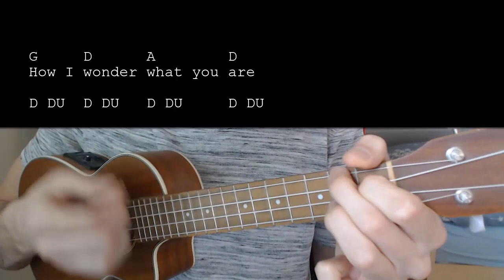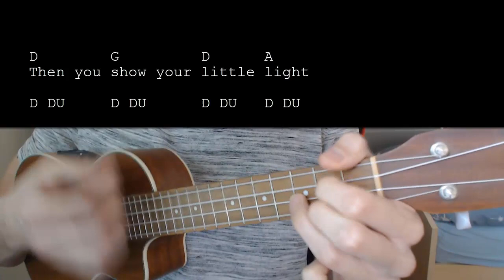Twinkle Twinkle Little Star EASY Ukulele Tutorial With Chords / Lyrics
Learn how to play "Twinkle Twinkle Little Star". This Ukulele tutorial includes the chords, chord progression, strumming pattern, and lyrics for this song

Twinkle Twinkle Little Star   No Capo

Chords:
D: 2220
G: 0232
A: 2100

Strumming: D DU